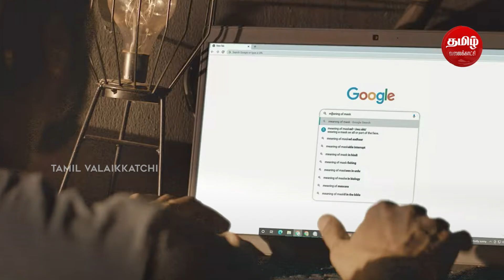ரணம் - திரைவிமர்சனம் | Ranam Movie Review | Ranam Aram Thavarel Movie Review | Vaibhav | Sherief